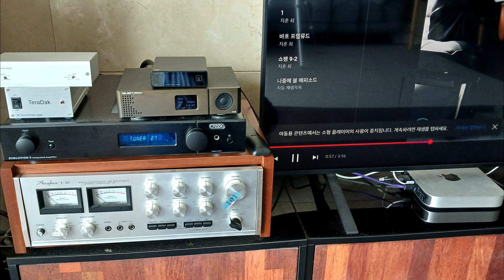B&W 9NT #2 (after)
palyer =  Mac mini,
dac = Gustard X16,
amp = Creek  Evolution 2,
record = sony pcm d100

앰프, dac, 공유기(2개), 모뎀, 셋탑박스 순서로 극성을 맞췄고 랜케이블 방향을 확인후 맞췄습니다.